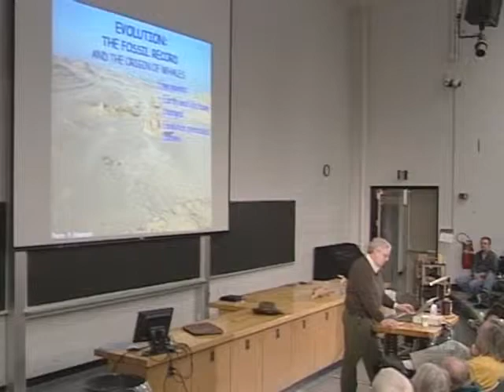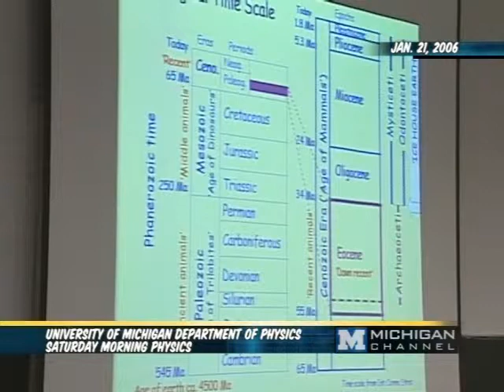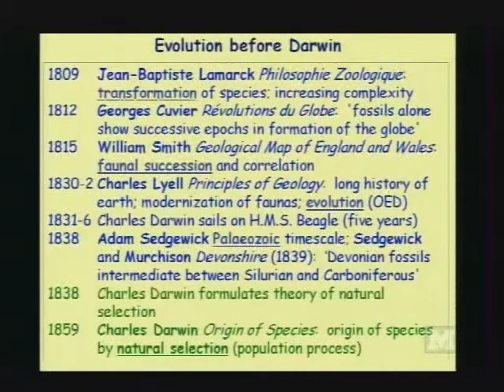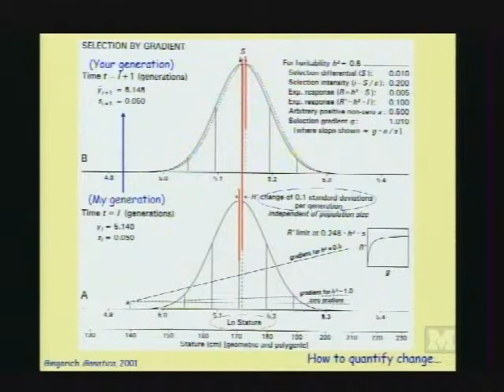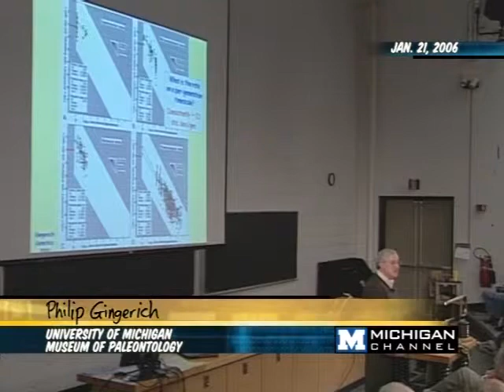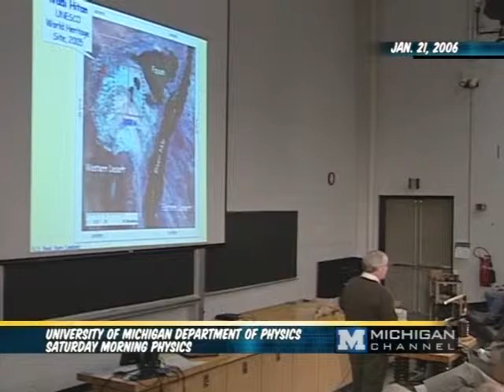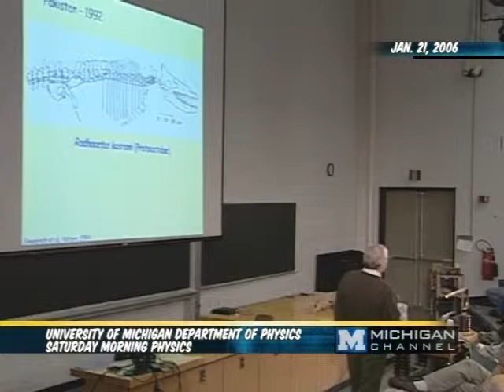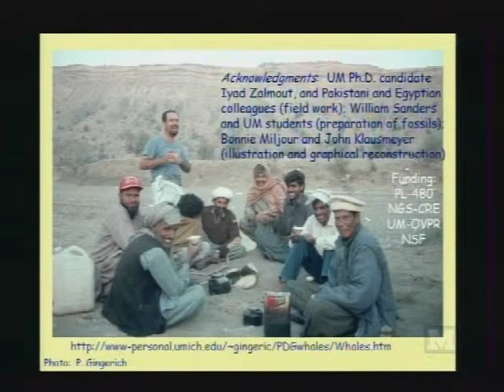Philip Gingerich - Saturday Morning Physics - 01/21/06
Philip Gingerich

"Evolution: The Fossil Record and the Origin of Whales"